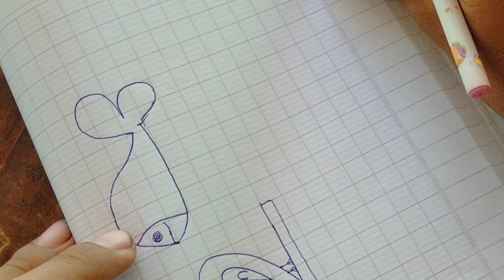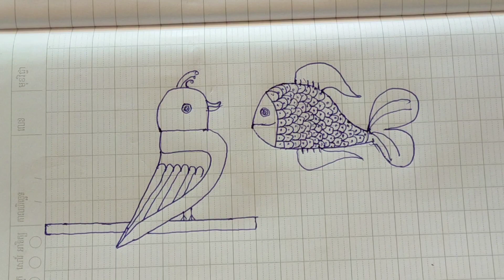Draw 5 to become a parrot